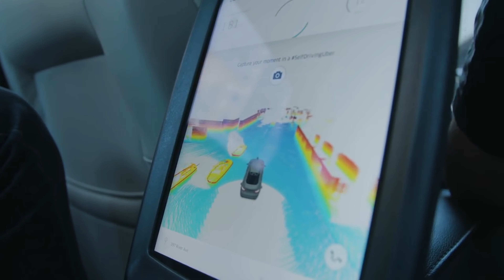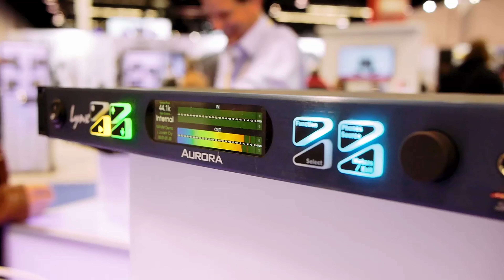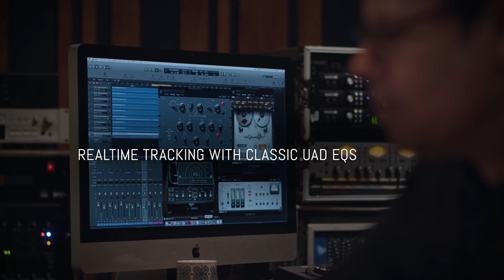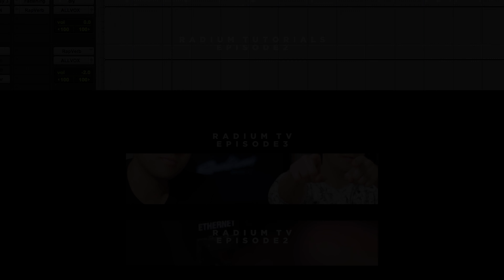HBK P-Lo, Self Driving Cars the future? NAMM 2017 Gear | Radium TV Episode 4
Today is February 7th, with the release of the fourth episode of Radium TV hosted by Kevin "KDE" Beggs and Bradley "Hugh" Denniston

Music Talk
1. Indie Spotlight: P-Lo

Tech Talk:
3. Tech Review: Self-Driving Cars

Pro Audio Corner:
5. New Releases: NAMM 2017

Directed by Kevin Beggs
Edited by Kevin Beggs, Michale Nipper